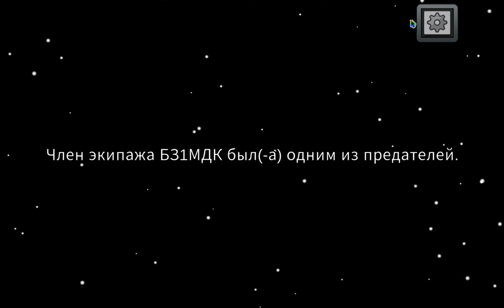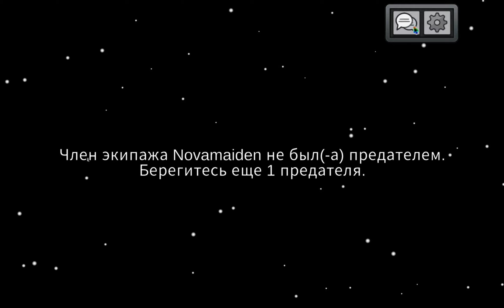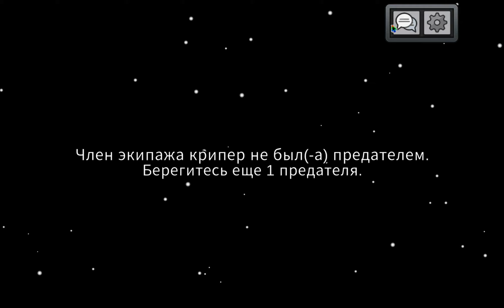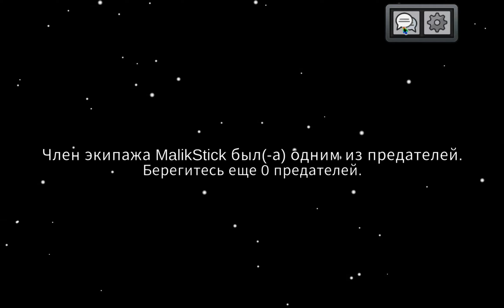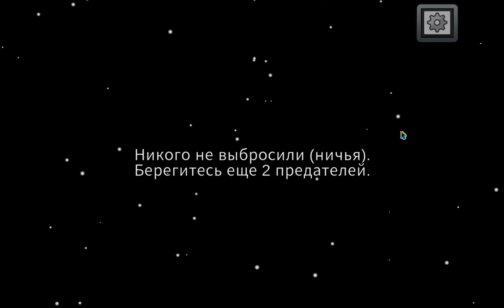БЗ1МДК ТЕПЕРЬ В AMONG US!?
amongus СНОВА В ТРЕНДЕ!?